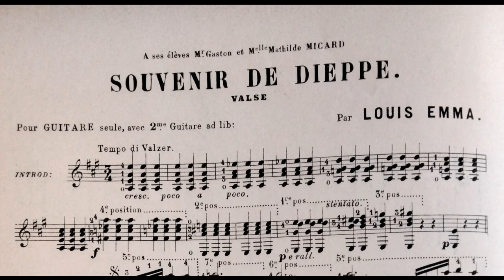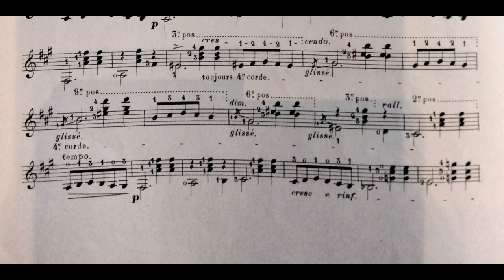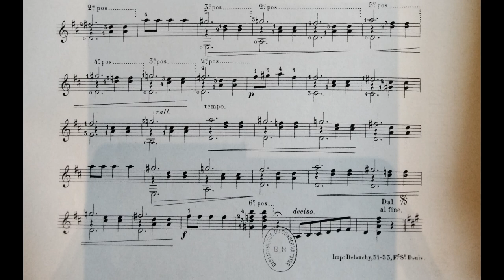Louis Emma - Souvenir de Dieppe (w/score)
Today, a piece I've found at the French national library archives !! And what a nice piece ! I found nothing - like at all- on who is Louis Emma, I just know that composed a little for guitar or mandolin around 1900. This piece is from 1895 and is titled "memory of Dieppe" (a french port city near England)

I'm sorry for the lack of information, will edit this if I find other things !

I hope you will enjoy it, see you !